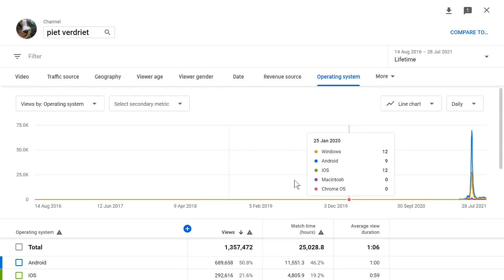who watches youtube on a wii?